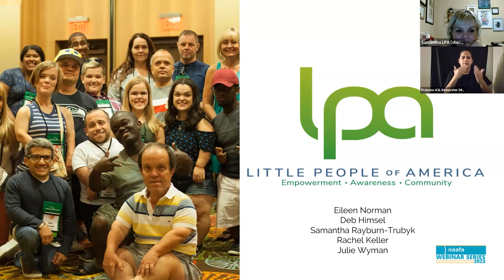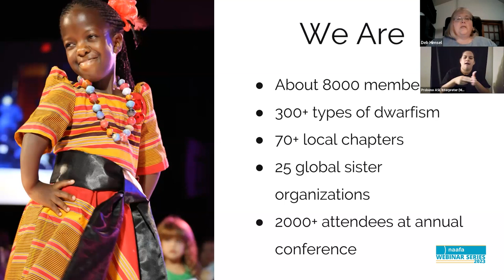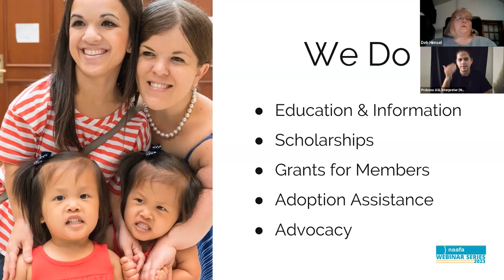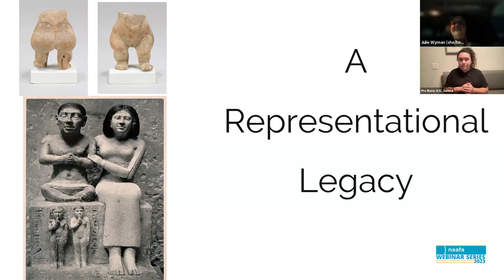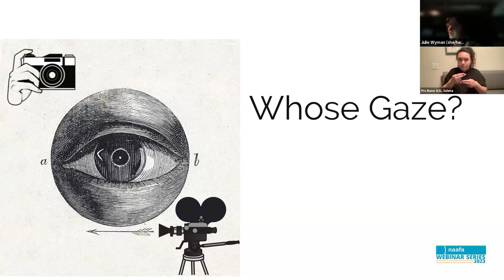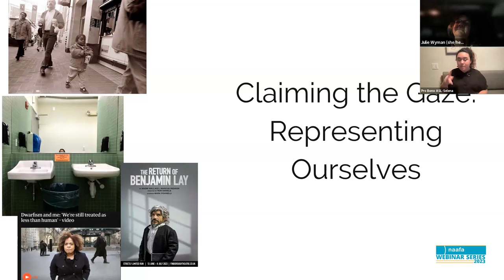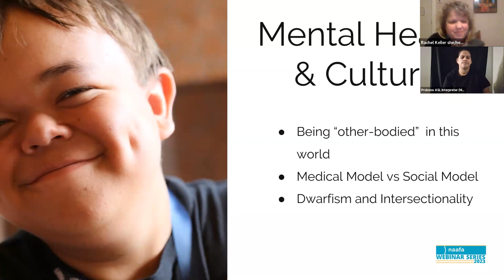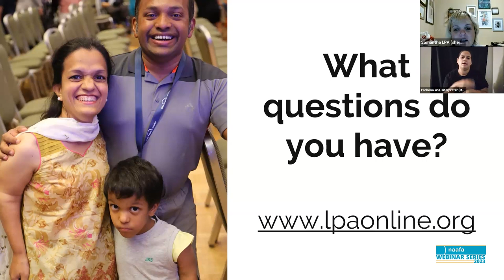11/16/23 - NAAFA Webinar Series: Little People & Body Liberation featuring Little People of America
In this edition of the NAAFA Webinar Series, host Tigress Osborn is joined by a panel of members of Little People of America, which provides support and information to people of short stature and their families. Panelists Samantha Rayburn-Trubyk, Rachel Keller, Eileen Normal, Cara Reedy, Julie Wyman, and Deb Himsel will share perspectives from their lived experience as Little People, and they will reflect on size discrimination and other intersections between LPA's community and fat community. Attendees will be invited to contribute to a Jamboard with thoughts on what our two communities share and how we can better support each other.  Follow LPA on YouTube @LittlePeopleofAmer and on Instagram @littlepeopleofamerica

NAAFA webinars are for fat people and fat-positive folx of all sizes. This webinar is presented via Zoom, in English, and with English auto-captions by Otter.ai. ASL Interpreting by Pro Bono ASL.

To stay up to date about other NAAFA events, join our mailing list

The National Association to Advance Fat Acceptance is a 501(c)3 charitable organization with a mission to change perceptions of fat and to end size discrimination through advocacy, education, and support. Our events and webinars are offered to the community free of charge thanks to the generosity of those who give to NAAFA. To support this and other NAAFA programming,

Guest Bios:

Samantha Rayburn-Trubyk (she/her) lives in Winnipeg, Manitoba with her husband Ryan and son Yale. She holds a BA Adv. degree from the University of Manitoba where she majored in Labour and Workplace Studies and an Adult Learning certificate specializing in Workplace Learning from the University of Calgary and has a master's degree in Disability Studies. Samantha has worked in Human Resources for 20 years and is currently the Director of Human Resources for a large company in Winnipeg. Since 2015, she has been President of Little People of Manitoba. In 2022, Samantha was elected to the Board of Directors as the Advocacy Director for Little People of America.

Rachel Keller (she/her), in addition to being the membership director of Little People of America, an organization dedicated to the support and advocacy of people with dwarfism, is a licensed clinical Social Worker in private practice, with an emphasis in sex therapy and disability, and is a parent living in western Massachusetts, on Nipmuc and Pocomtuc lands.

Eileen Norman (she/her) is the current President of the board for Little People of America. She has been a member of LPA her entire life having been born to parents who also have dwarfism. Outside of LPA, Eileen is the Executive Director for a nonprofit organization that serves low-income older adults and people with disabilities in San Francisco. She lives in San Francisco with her partner Jesse, and their fur-children Maeve and Ruth Barker Ginsbark.

Julie Wyman (she/her) is a filmmaker whose work engages issues of embodiment and body image - all informed by her experience of living as a fat woman with hypochondroplasia dwarfism.  Her 2012 documentary STRONG! was broadcast nationally on PBS’s Independent Lens where it won the series’ Audience Award. Wyman’s work has been awarded support from Sundance, Sandbox, IDA, SF Film Society, Points North, ITVS, the Creative Capital Foundation, California Humanities and NEH. Her films, including FatMob (2016) Buoyant (2005) and A Boy Named Sue (2000), have aired on Showtime and MTV’s LOGO-TV. She serves as Associate Professor of Cinema and Digital Media at UC Davis. Follow her at @onteejoowee

Deb Himsel (she/her) is the Executive Director of Little People of America (LPA), where she has served in the role since 2018.  Deb came to LPA with a strong association management background, having served various leadership roles for a professional organization supporting those in legal technology.  Although she does not have dwarfism herself, she is the mother of a child with hypochondroplasia and a strong ally of the community.

They do not represent the views or opinions of NAAFA or the people, institutions or organizations that the owner may or may not be associated with in professional or personal capacity, unless explicitly stated. Any views or opinions are not intended to malign any religion, ethnic group, club, organization, company, or individual.